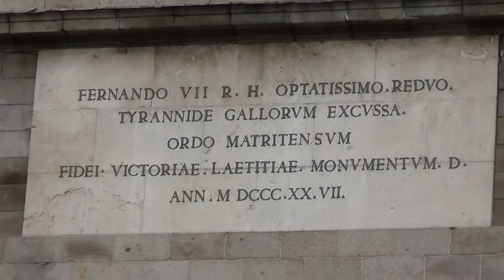00005 puerta de toledo